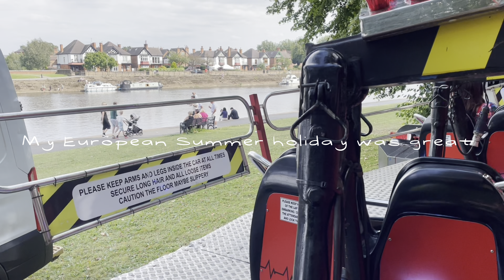HOME VLOG | productive days in my life | heatwave | harvesting my lunch 🥙 | wk from home | reset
Hi loves

Welcome back to the channel. I am back from my European summer holiday and I didn’t even have time to unpack before my had to start back at work. This is the first time that I have come back from holiday with work the next day as I normally try to take an extra day off to relax.

My little niece is on school holidays so she stays with me a few days a week so
I can look after her during my wfh days.

Anyway come with me as we work, celebrate my parents 37 years of marriage and reset following my holiday.

Issie